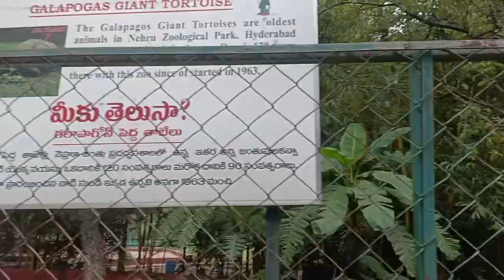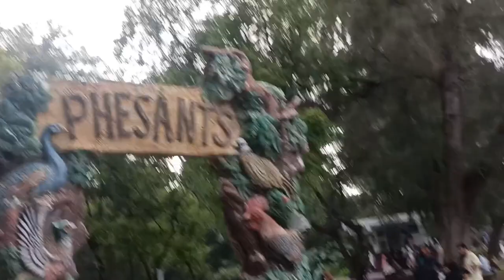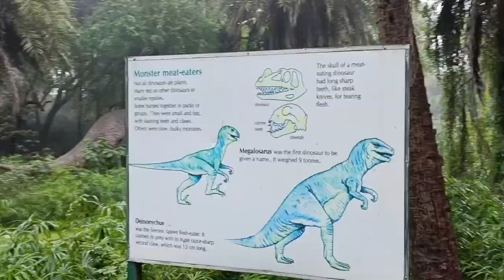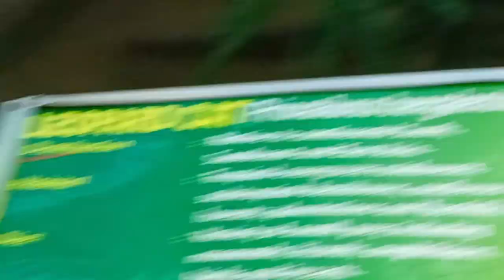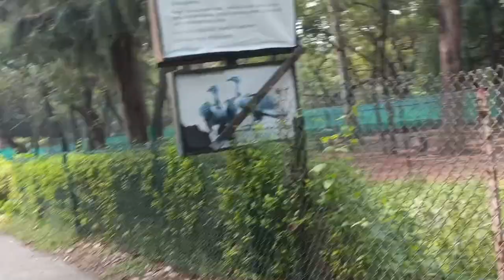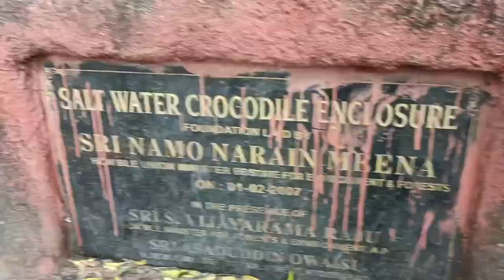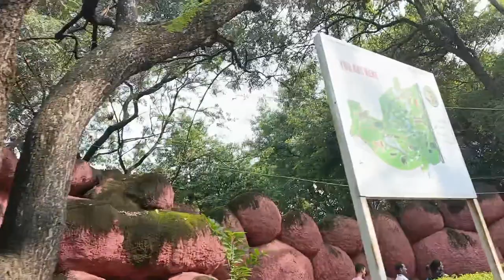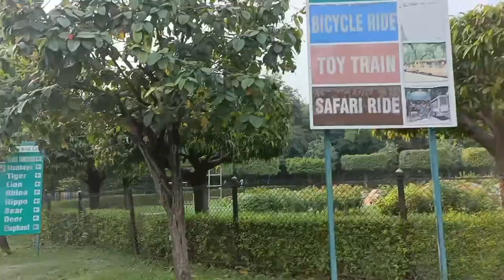Hyderabad Nehru Zoopark, FullHD/60Fps. With Captions.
Hyderabad Nehru Zoopark, Hyderabad Zoopark Walking tours telugu. Full hd.

00:00 Intro.
00:22 Hyderabad Nehru Zoopark.
01:04 Zoopark Entry.
03:38 Tortoise.
04:52 Eared Marmoset Animal.
05:30 Squirrel Monkey
07:59 Black Monkey
08:30 Patas Monkey.
09:22 Langur.
09:44 Angry Monkey.
11:08 Butterfly Park.
16:27 Deers.
17:38 Fox.
17:52 Hyna.
18:18 Royal Bengal Tiger.
19:07 Leopard 1
19:44 White Tiger.
24:02 Black Swan.
25:07 Elephant.
28:26 Zoopark bulli Train.
31:01 Dinosaur Park.
36:04 Leopard Cat.
37:26 White tiger 2
37:50 Leopard. 2
39:16 Wolf.
39:51 jalapaatham and fishes.
41:30 Mungeesa.
41:37 Leopard 3
42:32 Hippo.
43:34 Khadga mrugam.
45:48 Cafeteria.
46:26 Ostrich.
47:23 Big Cranes.
48:57 Bear.
50:22 Sun Bear.
52:51 Normal Cranes.
56:17 Giraffe.
59:32 Fossil Facts.
1:02:30 Crocodile Zone.
1:04:33 Snake Zone.
1:15:07 Nishachara Animals.
1:19:57 Birds Zone.
1:28:22 Bulli Train Station.